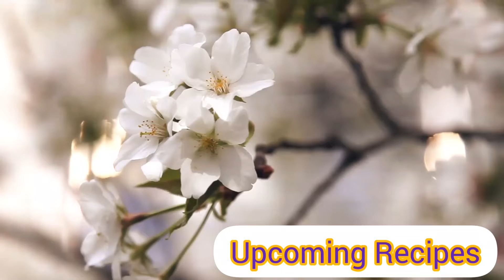Upcoming Recipes@healthyrecipes722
Healthy Recipes